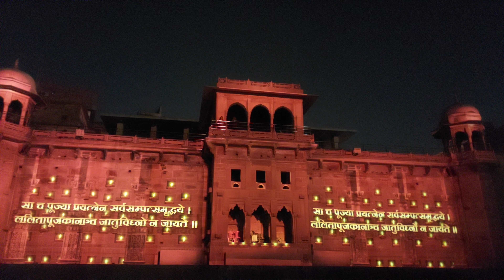Varanasi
Varanasi Laser show at Lalita Ghat.